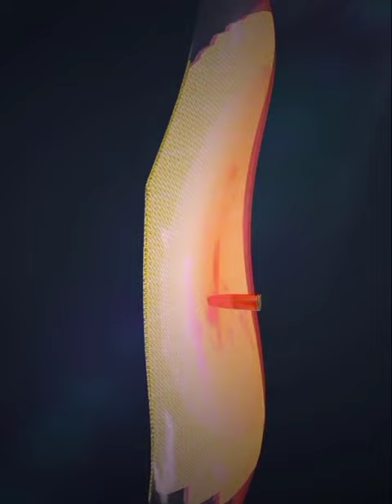How Bulletproof Jacket Works